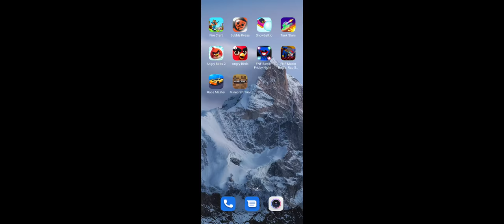строй здания, добывай ресурсы, сражайся с мобами и исследуй постоянно меняющийся мир Minecraft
ВЕСЬ МИР ДЛЯ ТВОРЧЕСТВА
Приготовься к приключениям с неограниченными возможностями: строй здания, добывай ресурсы, сражайся с мобами и исследуй постоянно меняющийся мир Minecraft.
ВСЕГДА ЧТО-ТО НОВОЕ
Благодаря регулярным обновлениям ты можешь исследовать новые инструменты, места и пространства. Посмотри, что нового на этот раз.
ИГРАЙ, ЧТОБЫ ТВОРИТЬ
То, что можно вообразить, можно и построить. Задействуй фантазию и неограниченные ресурсы в творческом режиме.
ИГРАЙ, ЧТОБЫ ВЫЖИВАТЬ
Сражайся с мобами, строй укрытия и исследуй ландшафт — все это обычное дело, если ты стремишься не просто выжить, но и процветать в режиме выживания.
ИГРАЙ С ДРУЗЬЯМИ
Стройте вместе, ищите вместе, веселитесь вместе! Мир Minecraft еще интереснее, если исследовать его вместе с лучшими друзьями.
ПРОЯВИ ИЗОБРЕТАТЕЛЬНОСТЬ
Задействуй все свое мастерство и собирай строительные материалы вокруг себя — посмотри, как из бревен можно создать что-то новое.
ПЕРЕЖИВИ НОЧЬ
Всегда лучше застраховаться от сюрпризов, держась на расстоянии от рыскающих мобов: ты никогда не угадаешь, что может случиться, если они подойдут слишком близко!
ПОСТРОЙ ЧТО-НИБУДЬ НЕВЕРОЯТНОЕ
Узнай, как с помощью пыли из ценной руды красного камня можно усовершенствовать свои творения, оживить их или сделать круче.
Играет Давидик без креатива.